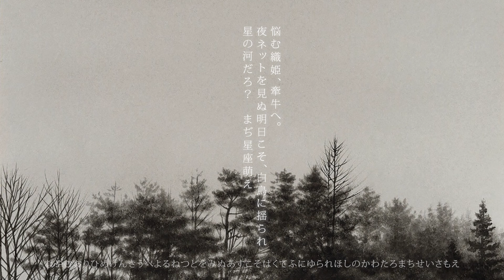夕食ホット「空を聴く本棚」 Yushoku-Hot - bookshelf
夕食ホット「空を聴く本棚」bookshelf × 阪本トクロウ「林」forest

◎夕食ホット◎ Yushoku-Hot
美容師、建築家、ぬいぐるみの3人音楽ユニット。
しょったん Shottan（Vocal）
きくっちゃん Kiku（Keyboard）
すだっち Sudacchi（Sudacchi）

◎阪本トクロウ◎ Sakamoto Tokuro
画家 / painter